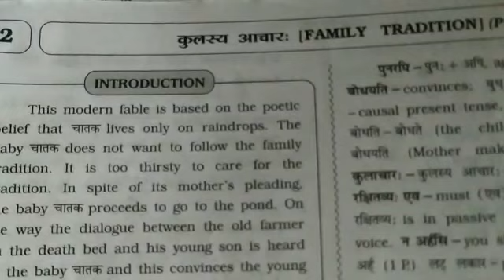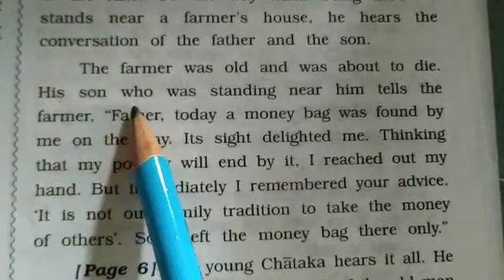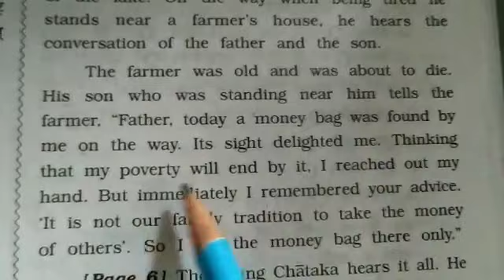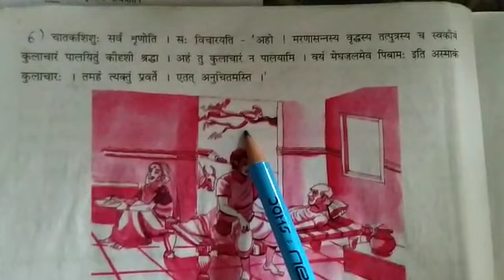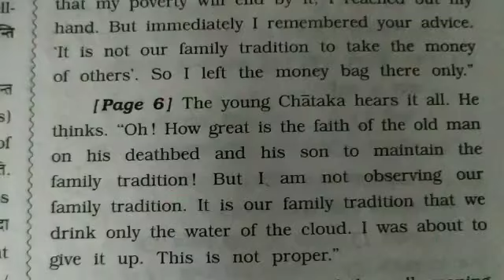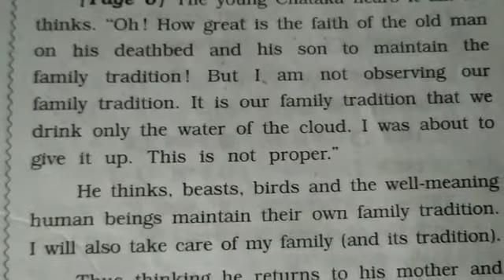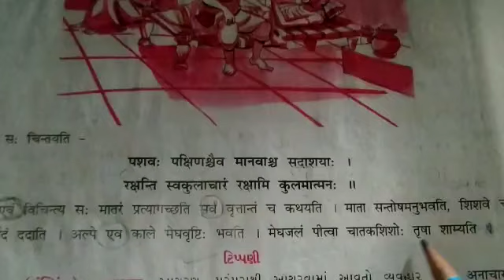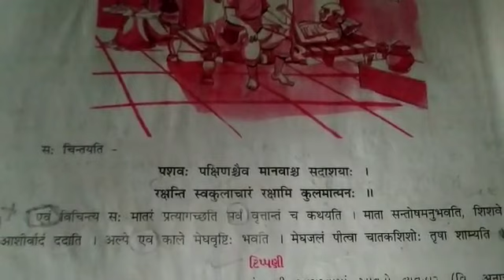LPSRS_STD: 9/ Sanskrit / TOPIC : CH-2 कुलस्य आचार: (An Explanation)_(10-06-20)